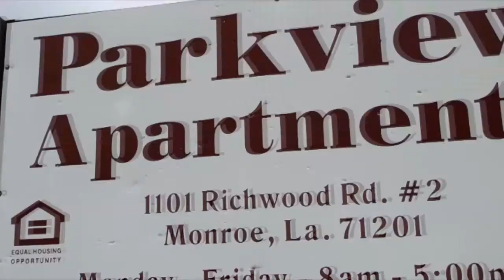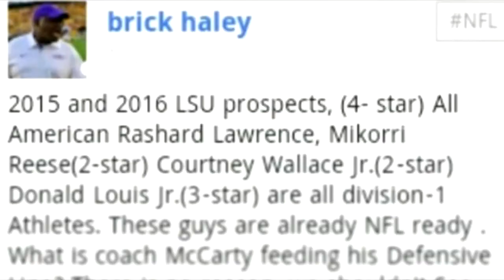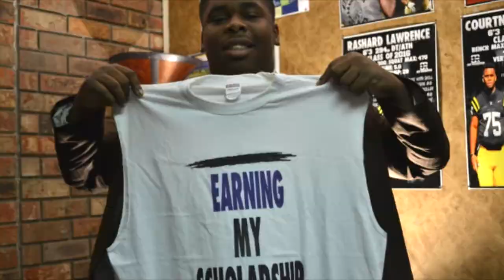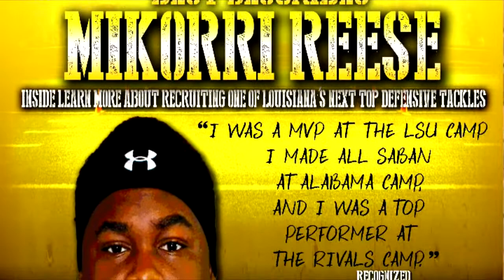Mikorri Reese Road to Signing Day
Get Recruited 365 presents The Road to Signing Day Mikorri Resse